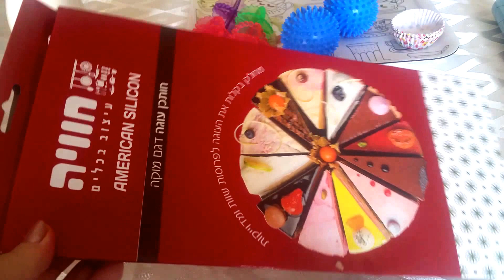87.МОИ ПОМОЩНИКИ В ХОЗЯЙСТВЕ-2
гаджеты.облегчающие жизнь домохозяек:))